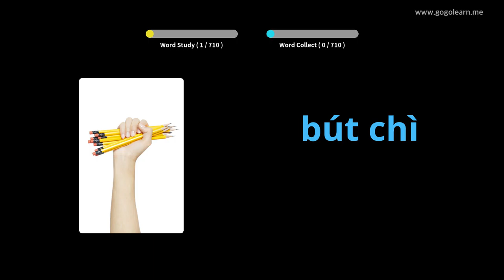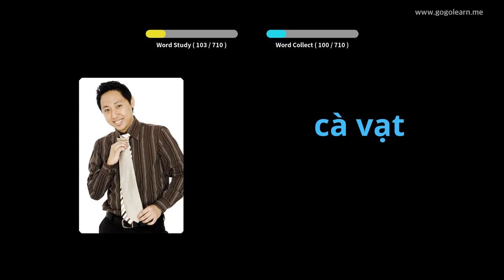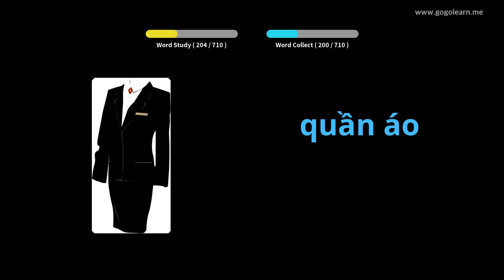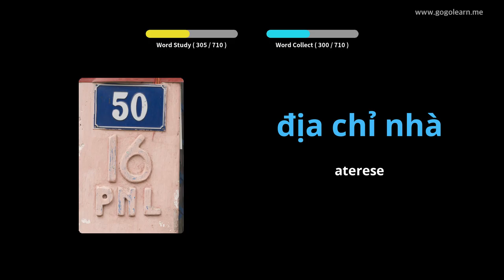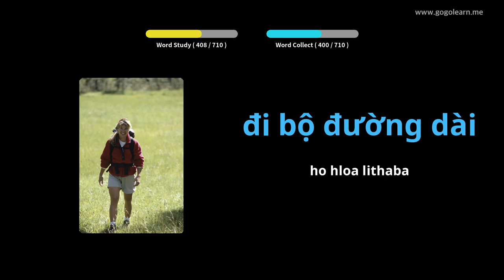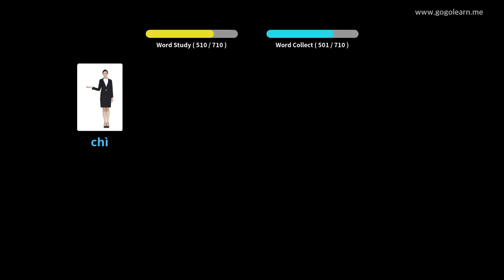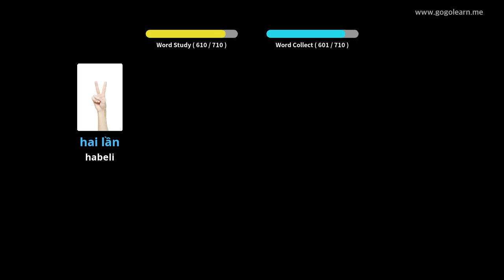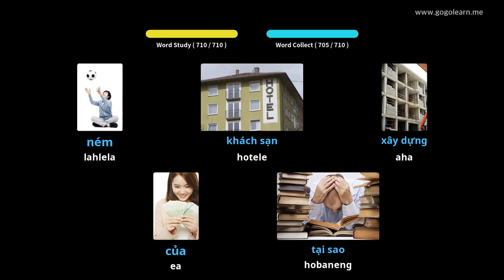Vietnamese Vocabulary bana | Golearn